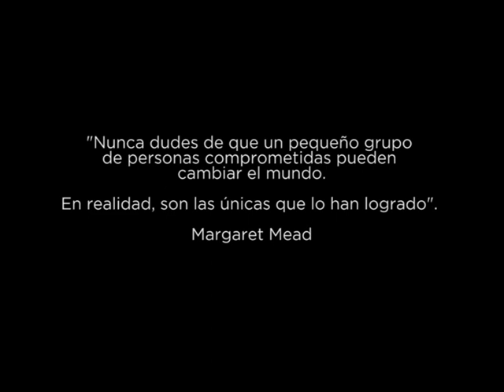Tienes el poder de cambiar las cosas: hazte apoderado de UPYD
Tienes el poder de cambiar las cosas. Hazte apoderado de UPYD para las generales. Ayuda a los votantes y haz que las siglas más limpias de España estén presentes en todos los colegios electorales el 20D.